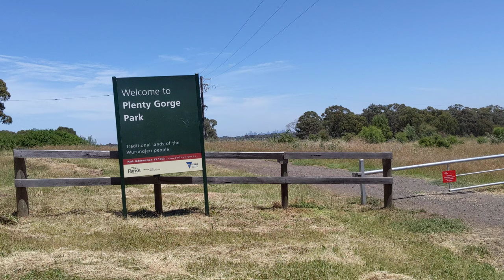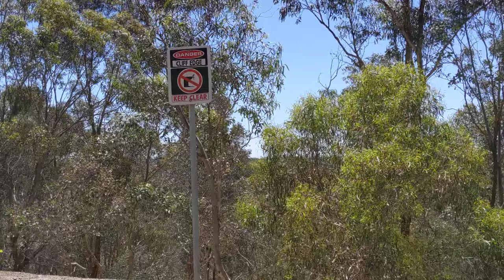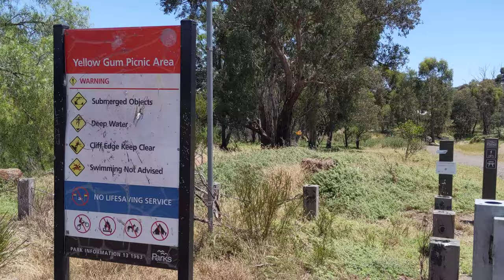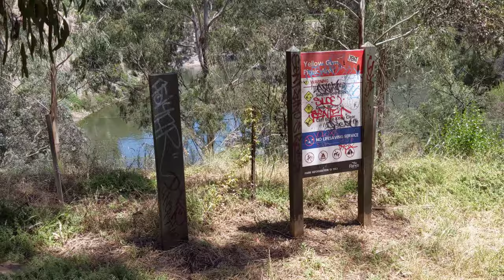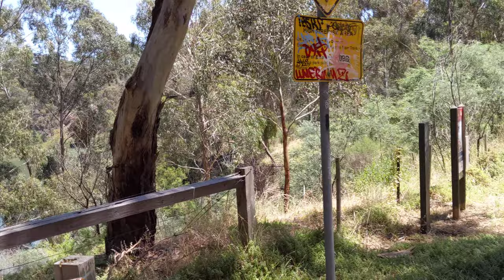Walking in Plenty Gorge Park, Melbourne, Victoria, Australia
00:00:00 Melbourne CBD Building
00:14:30 Lake Lookout
00:21:34 Plenty River

About
Plenty Gorge Park offers a wide range of natural and cultural experiences only 20 km from Melbourne, where the spectacular gorge sets a backdrop for stunning landscape views and the abundant native wildlife are always on show. (Source: Parks Victoria)